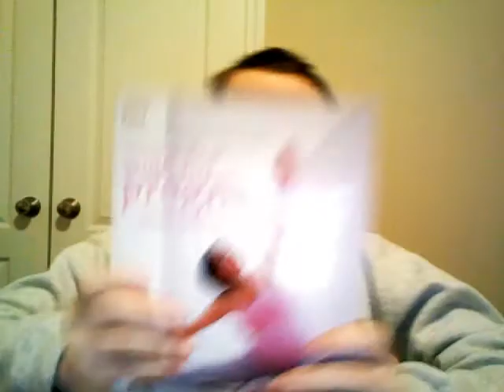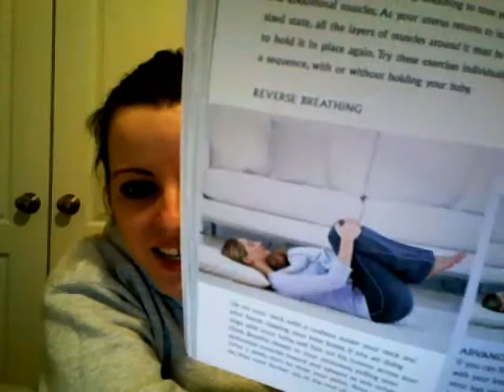Pregnancy Vlog Week 13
Week 13 symptoms, new things I got for baby, and belly shots.